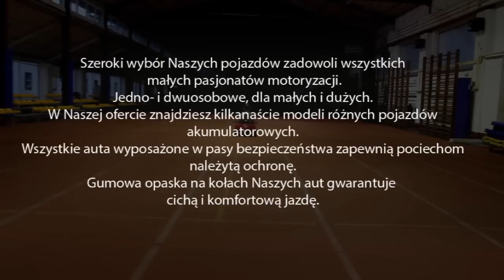Pojazdy akumulatorowe dla dzieci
Szeroki wybór Naszych pojazdów zadowoli wszystkich małych pasjonatów motoryzacji. Jedno- i dwuosobowe, dla małych i dużych. W Naszej ofercie znajdziesz kilkanaście modeli różnych pojazdów akumulatorowych.